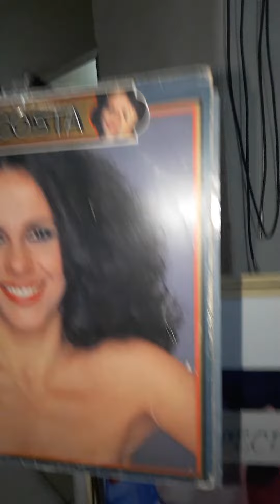Festa do interior (Cover de Gal Costa).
Gravado dia 12/11/2022. Meu cover de Gal Costa gravado de madrugada.